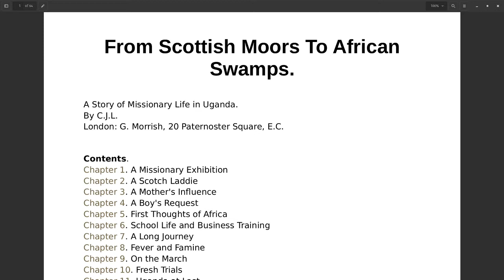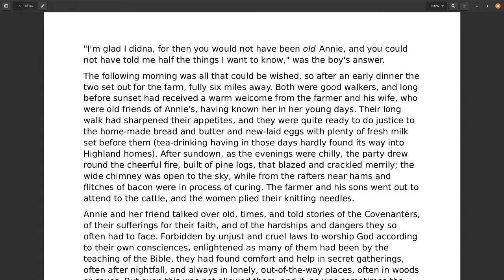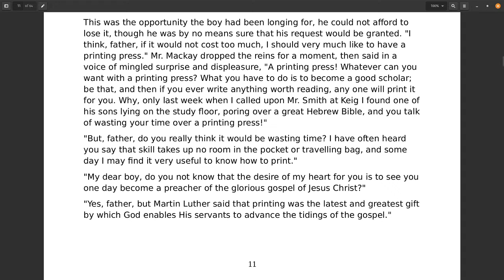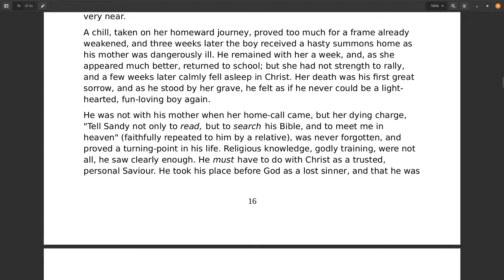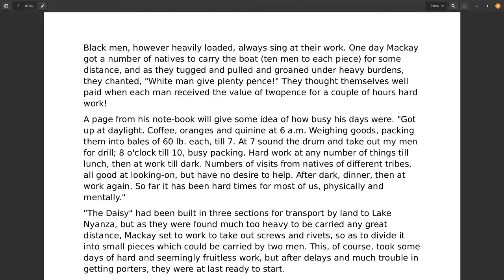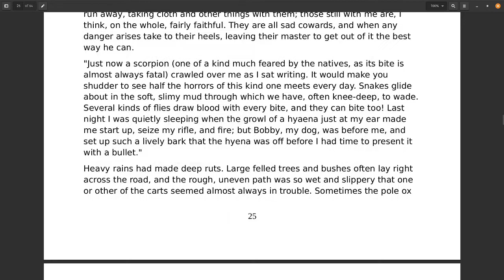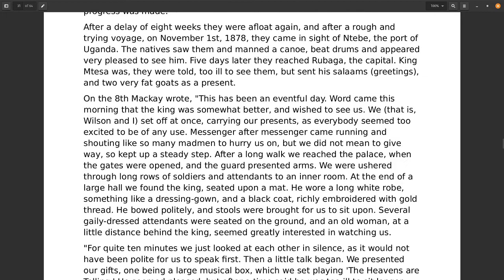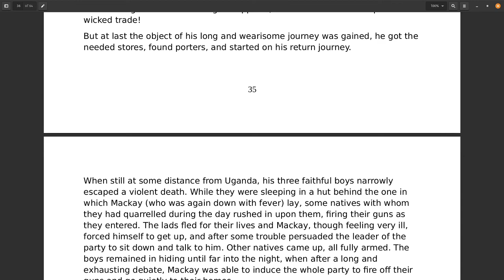From Scottish Moors To African Swamps, Part 1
From Scottish Moors To African Swamps.
A Story of Missionary Life in Uganda.
By C.J.L.
London: G. Morrish, 20 Paternoster Square, E.C.
This is a very good story about one of the early missionaries. Alexander Mackay was more than a missionary, he also opened up away into the darkest part of Africa. As he went into Uganda he build a road. This is a story that every Christian will truly enjoy.
There are 23 chapters in this book and I recorded all of them separately but decided to put the first 12 chapters in one part and the remaining 11 chapters in the second part. To listen to both parts will take a little over 2 hours. I believe you will be blessed by this writing.